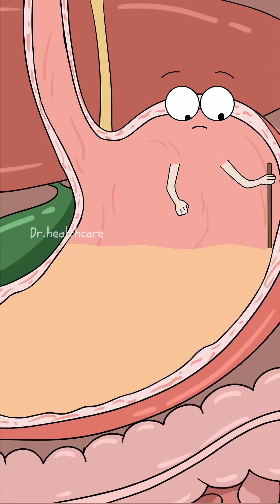Why Certain Healthy Food Combos Can Make You Bloated?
Eating too many certain food combinations at once like whole grains, chickpeas, broccoli, onions, and hummus can overwhelm your gut even though they’re healthy. When these foods are mixed together, they ferment quickly inside the stomach, especially if there’s carbonation involved, causing gas to build up, pressure to rise, and bloating that can easily turn into farting. This video shows what’s really happening inside the body and why being mindful of food combinations matters, so you don’t end up in uncomfortable situations like this again.